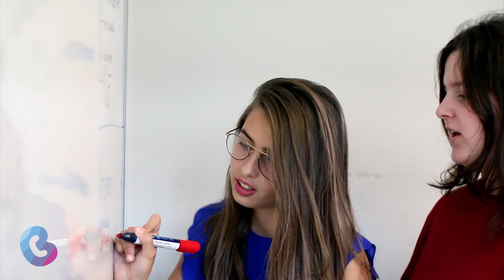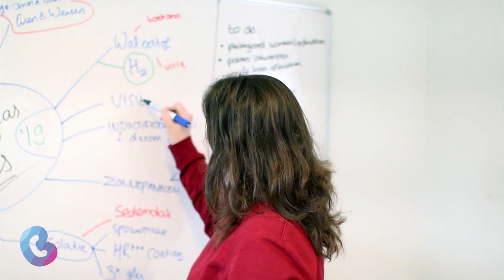Bonhoeffer College Bruggertstraat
Bonhoeffer College Bruggertstraat (voor ouders)

Waar gaat uw kind naar toe?

Wanneer uw zoon of dochter dit schooljaar in groep 8 zit, dan bent u inmiddels - samen met uw kind - aan het nadenken over het vervolgonderwijs. Een spannende tijd voor uw kind. Maar zeker ook voor u. Want kies maar eens precies díe school die het best bij uw kind past. Waar het zich helemaal thuis voelt en uitgedaagd wordt om zichzelf en de wereld te ontdekken.

Op Bonhoeffer College Bruggertstraat gaat dat zeker lukken. Op een eigentijdse manier gaan we op zoek naar wie uw kind is, wat het goed kan en welke dingen hij of zij echt leuk vindt. Samen grenzen verleggen en talenten ontwikkelen.

In deze video kunt u alvast kennis maken met onze school.

Meer weten over het Bonhoeffer College? Kijk dan op